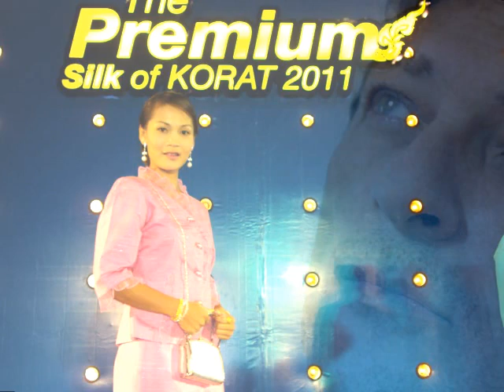Hero by Emma (cover)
Cover Hero by Emma